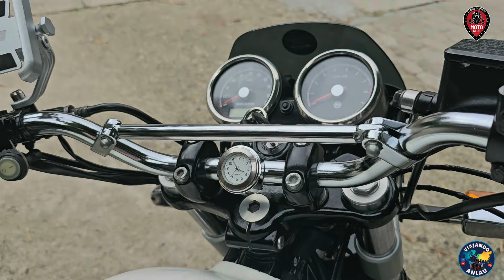Opinión Royal Enfield Interceptor, la moto que conquista sus usuarios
¡Hola a todos! En este video, compartiremos la experiencia de un piloto después de recorrer 30.000 kilómetros con su Royal Enfield Interceptor 650. Hablaré de los puntos fuertes y las áreas de mejora que he encontrado en esta moto icónica. Desde la comodidad del asiento y la potencia del motor hasta el mantenimiento y los costos asociados, te daré una visión completa y honesta de cómo ha sido vivir con esta moto durante tanto tiempo. Si estás pensando en comprar una Interceptor 650 o simplemente eres un entusiasta de las motos, ¡este video es para ti! ¡Vamos a rodar!